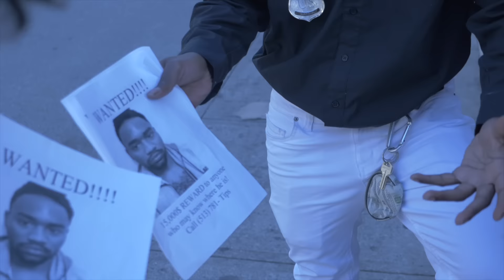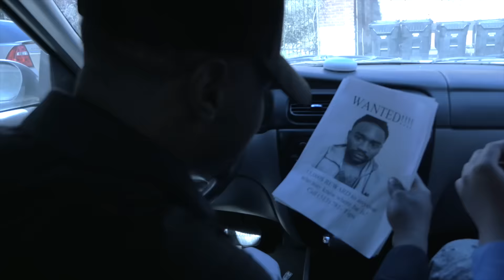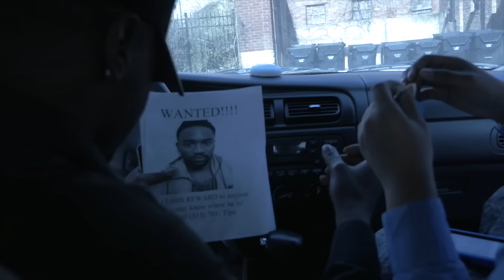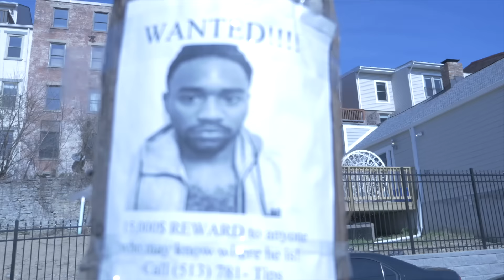TaeStar Blokka "Tales Of A Bastard" HD MUSIC VIDEO *Part 1* (To Be Continued......)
New 2017 @TaeStar Blokka x @CrossOver Films/@Blue Dog Media Visual "Tales Of A Bastard" Freestyle [Promotional Use Only]
Follow @TaeStar Blokka Fsg on All Social media outlets for music, projects, or any contacting concerns.
Via Twitter/Facebook(TaeStar Blokka Fsg) Snapchat(Taestarfsg)